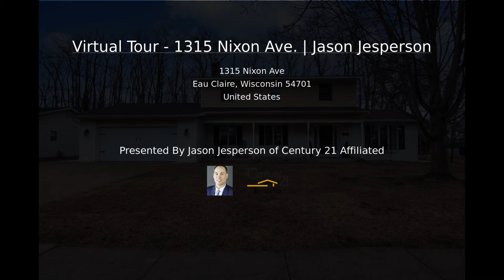Virtual Tour - 1315 Nixon Ave. | Jason Jesperson